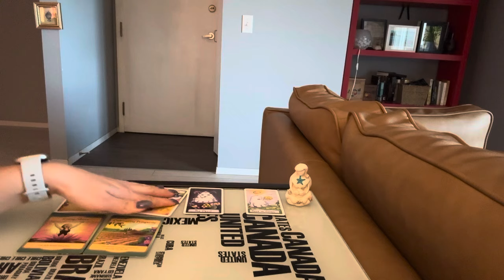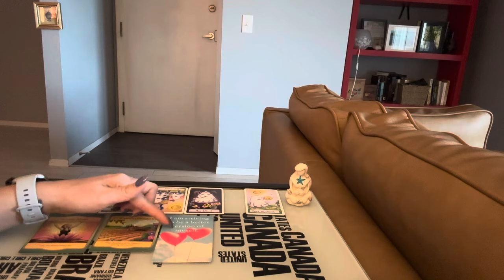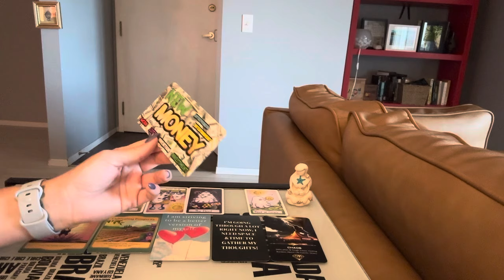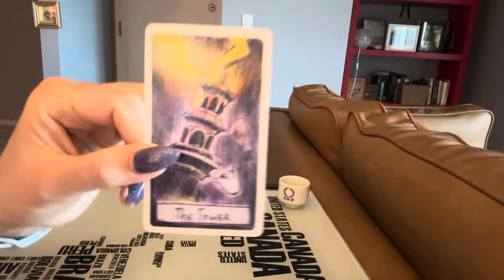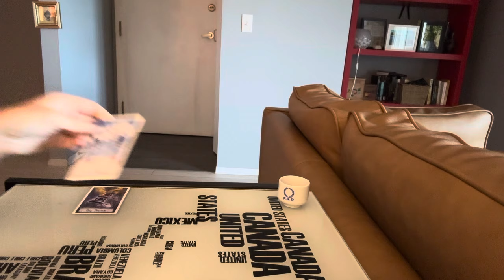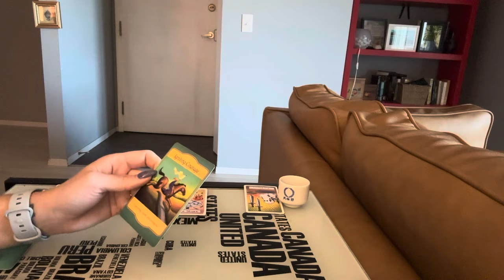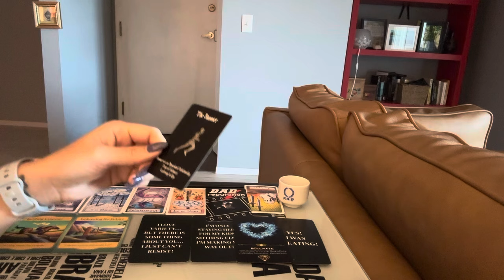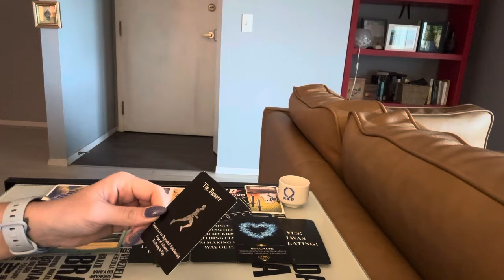Pick a Card ✨❤️💄 WHO HAS A CRUSH ON YOU?!! 💄🎈✨ Timeless Tarot Card Reading!!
Timestamps:
Pile 1: 1:13
Pile 2: 11:48
Pile 3: 21:25

$100/30 minute video/delivered within six hours of purchase. Only if available!

✨ Shop gorgeous gemstones with a purpose! Otter spirit is the place for all your gemstone needs. Featuring gorgeous high quality pieces!

Be kind to yourself and to others.

Xoxo Rali